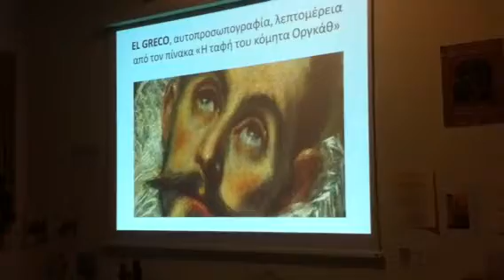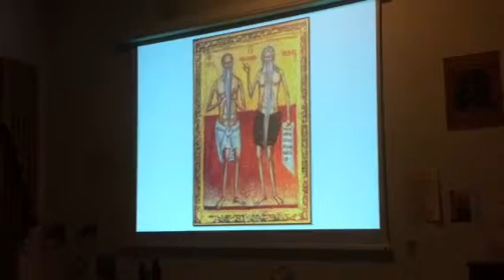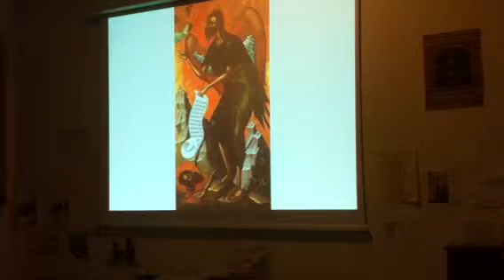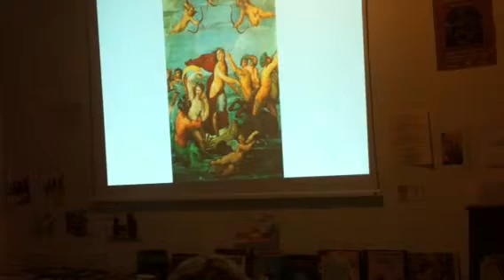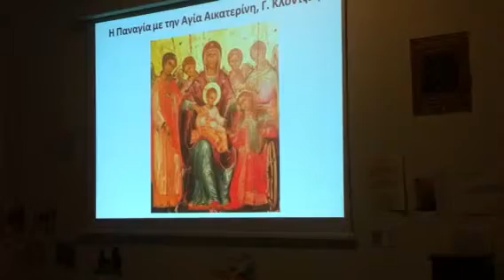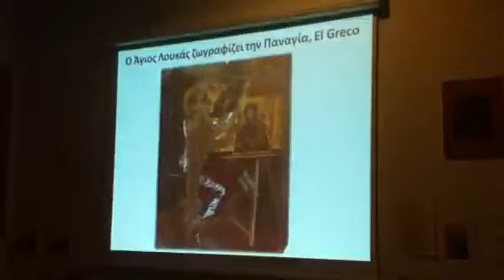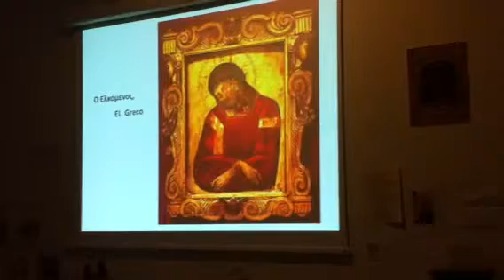Εκδήλωση- Αφιέρωμα στο Δομήνικο Θεοτοκόπουλο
Ομιλία